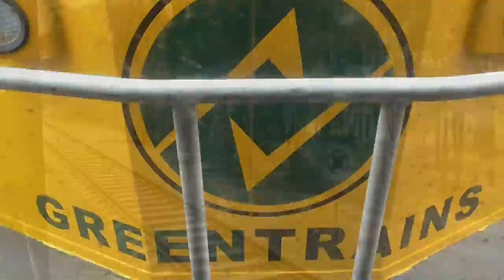The C's on the North East Tour with SRHC's C501 and Greentrains' C510- 21/11/15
A word of warning: the shots out the side of the cars while the train is travelling at speed suffer from a LOT of wind noise. As in, so much wind noise there isn't much more to hear. I have a bit of sponge taped over the microphone to try and counter it, but when you're doing 100 k's an hour it doesn't stand a chance. These sections are mainly recording the passage of towns along the way, and I was debating whether to cut them out entirely, but decided against it. If however you want to skip these parts, just forward to somewhere around the 22:40 minute mark, and it'll take you to the arrival into Albury, where the train was going a bit slower and the wind noise not so bad.